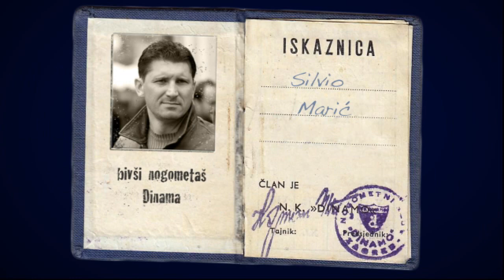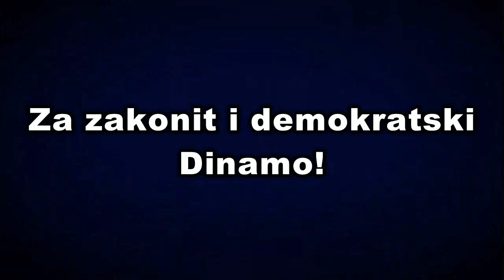Zašto volim Dinamo? Silvio Marić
Serija kratkih video intervjua - Zašto volim Dinamo? Silvio Marić

Vratimo Dinamo!
Učlani se u svoj klub i pošalji Ime, prezime i broj članske iskaznice u bazu članova "Zajedno za Dinamo" na neki od kontakata:
SMS-om na broj:             099/772-9949

Udruzi navijača Dinama, Draškovićeva 23
Klubu navijača Bad Blue Boys, Zvonimirova 24

Jedan član-jedan glas!